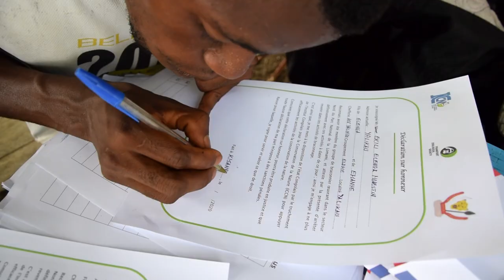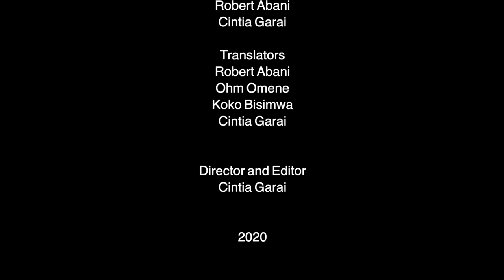Elephant Poachers Surrender in the Lomami National Park, DR Congo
The Lomami National Park is a new park in the Democratic Republic of Congo, created in 2016. The same year, in 2016, elephants were still being poached in the Park and particularly in its buffer zone. In 2018, two leaders of poaching gangs expressed their desire to give up their illegal hunting, and to work for wildlife conservation instead. This short documentary shows the process as one of them completed the process of surrender with his gang, and started to work for the Congolese Nature Conservation Institute.